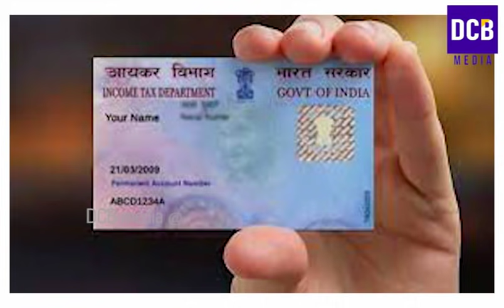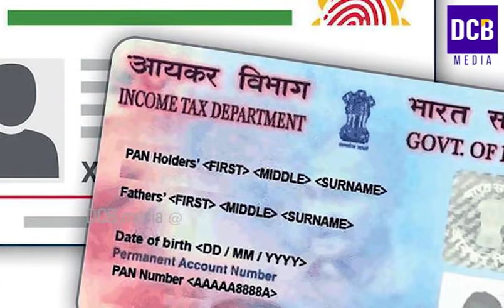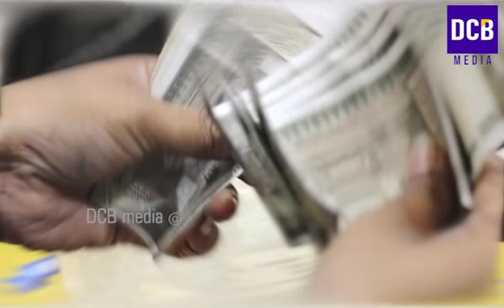SBI അക്കൗണ്ട് ഉള്ളവർ ശ്രദ്ധിക്കുക | 2 പ്രധാന അറിയിപ്പുകൾ | അവസാനദിവസം ജൂൺ 30 | Banking Services. SBI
SBI അക്കൗണ്ട് ഉള്ളവർ ശ്രദ്ധിക്കുക | 2 പ്രധാന അറിയിപ്പുകൾ | അവസാനദിവസം ജൂൺ 30.| State bank of India online services. SBI lockdown services.online banking.sbi account. SBI online banking. Sbi yono app. Aadhar card and pan card linking updates by state bank of india . Aadhar card and Pancard linking last date